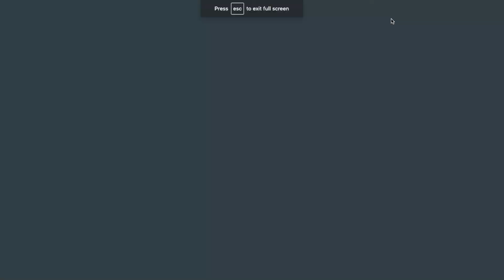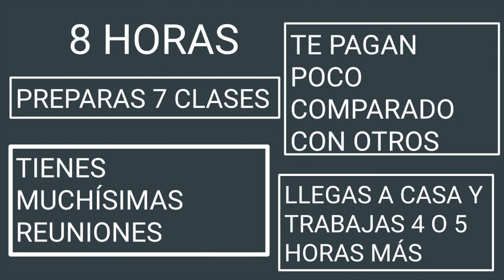SUFREN LOS MAESTROS EXPLOTACIÓN LABORAL EN 2021 (?)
En este video comparto todas las responsabilidades laborales que tiene un maestro. A partir de saber todo lo que debe hacer un maestro se puede analizar la carga de trabajo que tienen y compararlo con otros docentes para saber si se les exige demasiado. Es importante añadir que la situación de cada uno es diferente y posiblemente haya personas que acepten trabajos en los que se aprovechan de ellos. Otros, quizás sean muy productivos y el equipo directivo les da mas responsabilidades porque saben que son eficientes.

Capitulos:
0:00 Intro
0:41 Planificar classes
1:57 Crear Recursos Educativos
2:39 Corregir Tareas y Examenes
3:41 Reuniones con los padres
5:06 Reuniones con equipo docente
8:23 Mi Opinion Personal